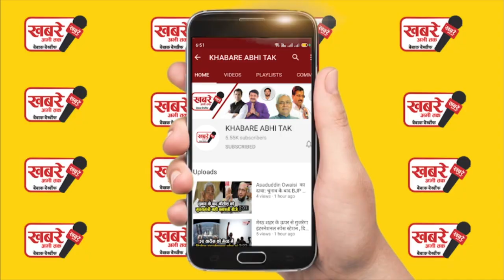अब कुंडा विधायक राजा भैया कोरोना पॉजिटिव, पूर्व कैबिनेट मंत्री अवधेश प्रसाद भी संक्रमित